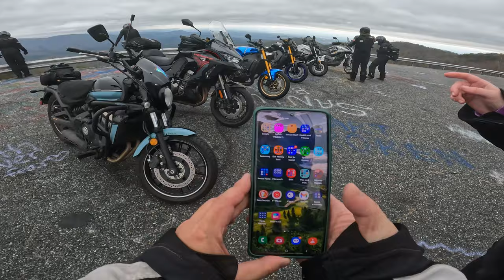Losing my SxxT